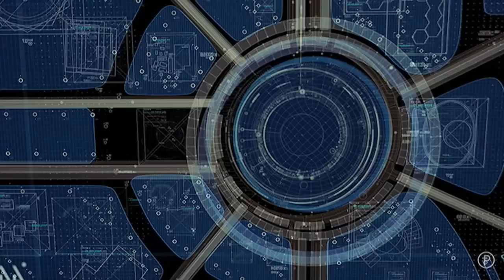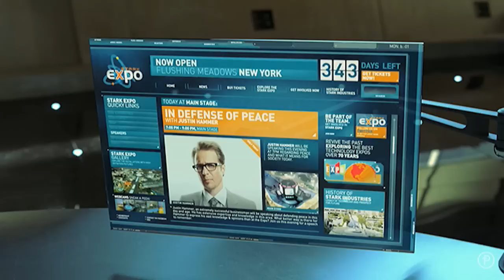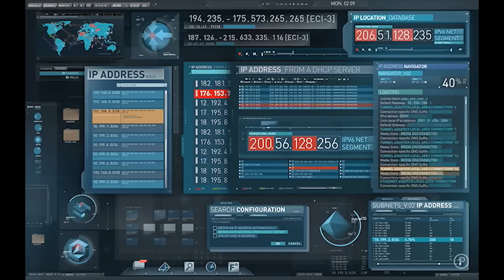Iron Man 2 Amazing interfaces and holograms - The Ultimate Review (Part 2 of 3)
Have fun discoverying the world of fascinating works of many CGI effects companies with these 20 unicue collected sequences and brakedowns of FX's.  The clips are chronological (as best as I could order them :)

INDEX:
---Part 1--- Duration: 7:38
---Part 2--- Duration: 7:29
---Part 3--- Duration: 6:05